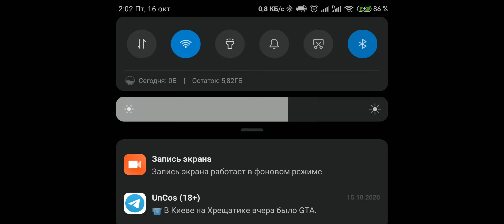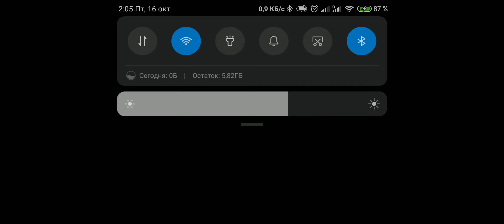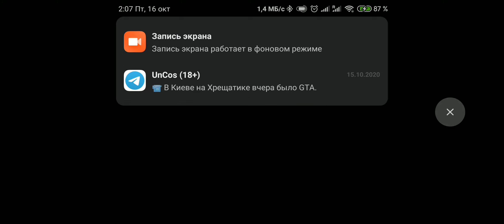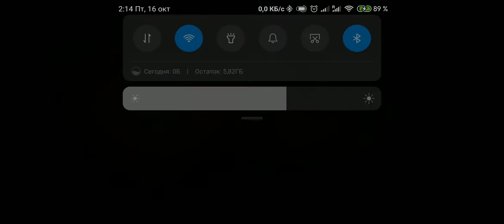Raid Shadow Legends прохождение часть 147